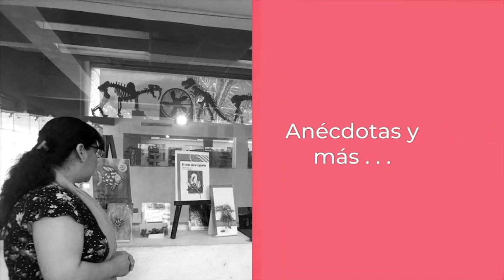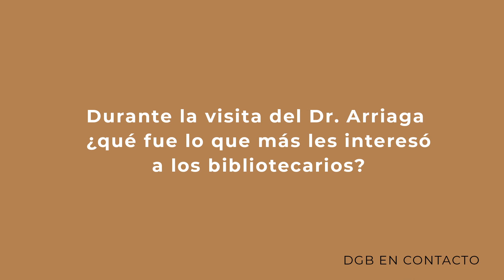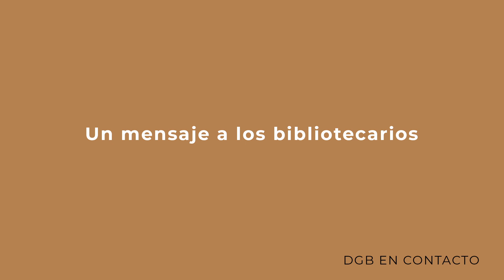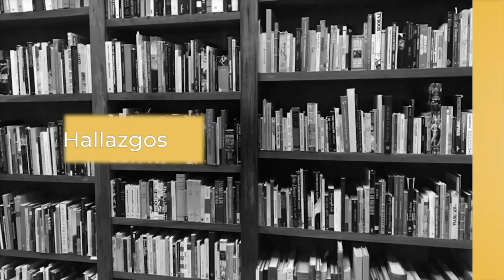DGB En Contacto: Coordinador Simitrio Quezada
En esta ocasión, conversamos con el Coordinador Estatal de Bibliotecas de Zacatecas, el Mtro. Simitrio Quezada, ¡no te pierdas todo lo que nos compartió!